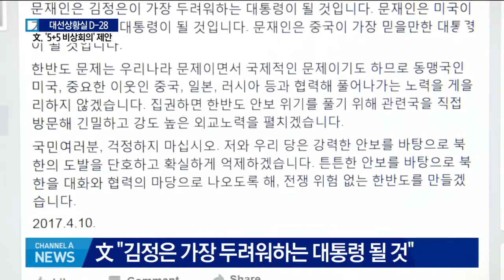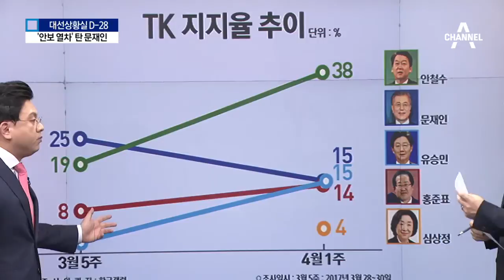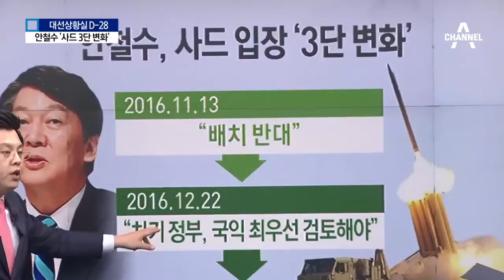문재인, 긴급회의 소집…본격 안보 행보?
사드에 사실상 반대하던 민주당 문재인 후보가 사드 배치를 강행할 수 있다고 말했습니다.

안철수 후보도 연말부터 생각을 바꿨는데요. 그렇다면 우리는 지난 여름 왜 이렇게충돌하고 싸웠던 건지 의문을 갖게 됩니다.

정치부 이용환 차장과 함께 얘기 나눠보겠습니다.